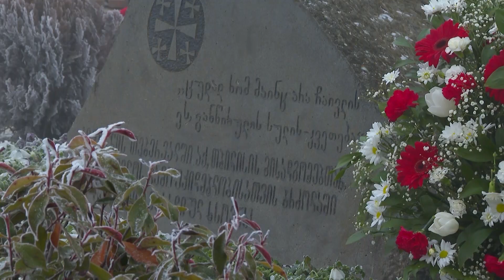მინისტრმა საქართველოს დამოუკიდებლობისთვის ბრძოლებში დაღუპულ მებრძოლთა მემორიალი გვირგვინით შეამკო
საქართველოს თავდაცვის მინისტრმა ჯუანშერ ბურჭულაძემ, პრემიერ-მინისტრ ირაკლი ღარიბაშვილთან და პარლამენტის თავმჯდომარესთან შალვა პაპუაშვილთან ერთად 1921 წლის თებერვალში, თბილისის მისადგომებთან საქართველოს დამოუკიდებლობისთვის ბრძოლებში დაღუპულ მებრძოლთა მემორიალი გვირგვინით შეამკო. 1921 წლის თებერვალში საბჭოთა არმიის წინააღმდეგ ბრძოლაში საქართველოს დამოუკიდებლობისთვის დაღუპული იუნკერების ხსოვნას პატივი მიაგეს თავდაცვის ძალების მეთაურმა, გენერალ-მაიორმა გიორგი მათიაშვილმა, თავდაცვის სამინისტროსა და თავდაცვის ძალების ხელმძღვანელმა პირებმა.

ოკუპაციის დღესთან დაკავშირებით, იუნკერების ძველ უნიფორმებში გამოწყობილმა გენერალ გიორგი კვინიტაძის სახელობის კადეტთა სამხედრო ლიცეუმის კადეტებმა ყვავილებით შეამკეს გმირთა მემორიალი.

102 წლის წინ, 1921 წლის 25 თებერვალს რუსეთის წითელმა არმიამ თბილისი აიღო. საქართველოს დამოუკიდებლობისთვის ბრძოლას პირველი რესპუბლიკის არმიისა და სახალხო გვარდიის სამხედრო მოსამსახურეები, სამხედრო სკოლის იუნკერები და მოხალისეები შეეწირნენ. საქართველოს პარლამენტის დადგენილებით, 25 თებერვალი საბჭოთა ოკუპაციის დღედ არის გამოცხადებული.